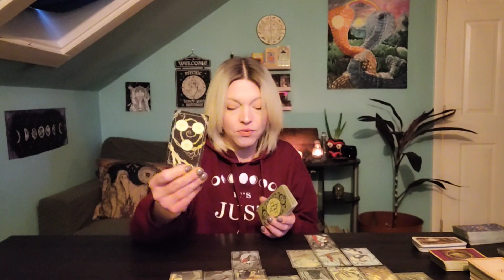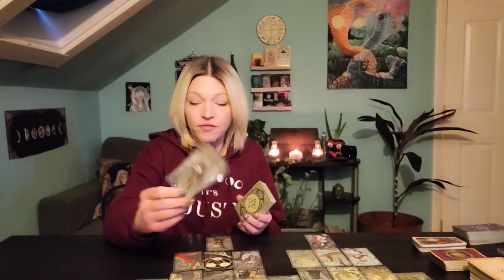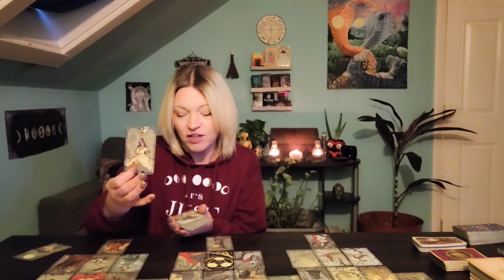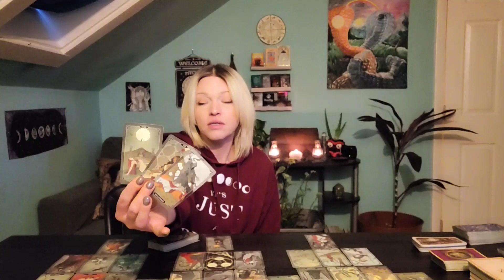♓️ Pisces Love: Ready for a new chapter.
$85 (hour)
⭐️Spells
               $125 (includes photos
                and mini reading)
        *I do not provide spells that harm others or take their free will. Inquire for questions.